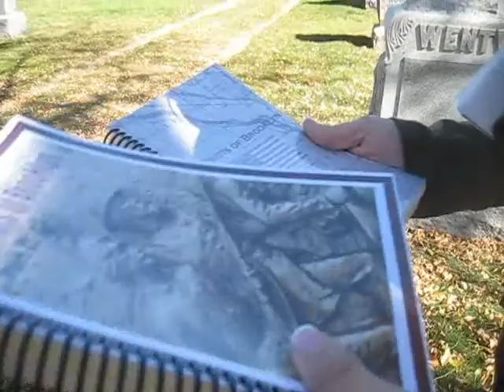A grave tour with the Brooklyn Historical Society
Just in time for Halloween, the Brooklyn Historical Society has partnered with college students from North Hennepin Community College to give tours at two area cemeteries Saturday, Oct. 23. Student Melinda Ladd provides a sneak preview of what graves will be highlighted at Mound Cemetery in Brooklyn Center.

Video and reporting by Stefanie Briggs